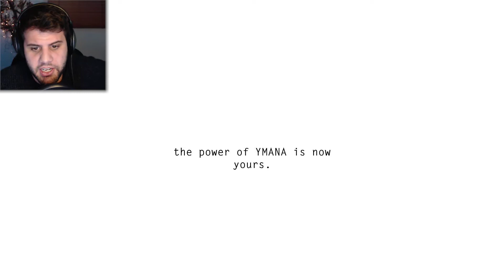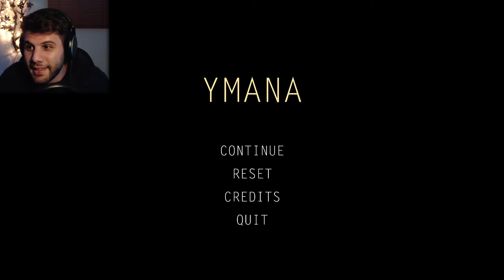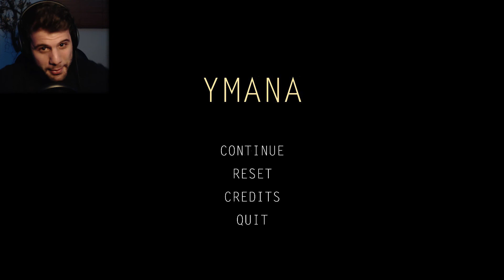THE LAST BLOSSOMS | Ymana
A game with flowers.